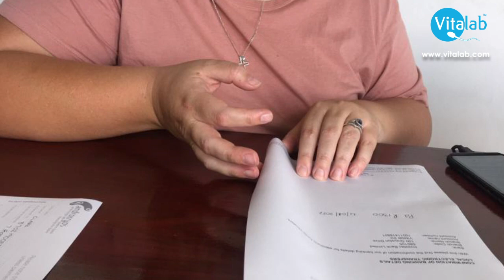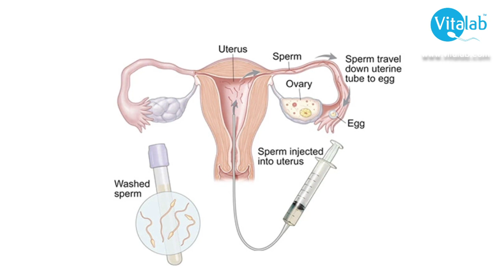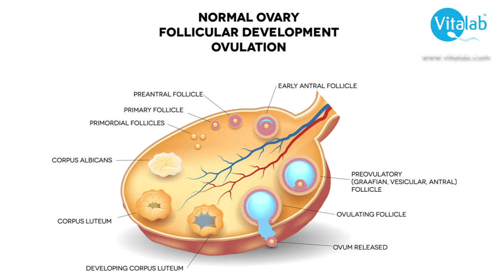Rosslyn and Danette- a story of building a dream family through fertility treatment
In this video, Rosslyn and Danette share their story of love, commitment and their ultimate dream of having their own child as they discuss the process of Artificial Insemination and how to navigate the challenges that same sex couples face when trying to start a family.